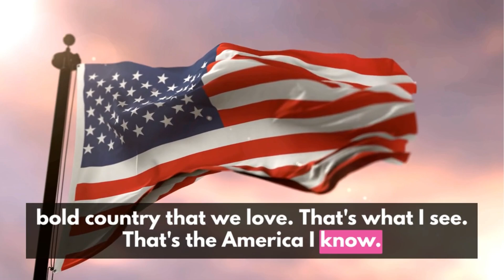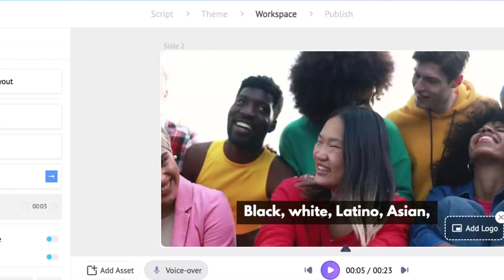How to convert Voice to Video using AI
Convert your voice or any audio into a video using our voice to video maker

The US elections are right around the corner likely to be held on the 5th of November 2024, and the whole world have their hopes up both for Kamala Harris and Donald Trump! Meanwhile, let us take a trip down the former President Barack Obama's memory lane. He will forever be looked up to as one of the best presidents in the US history! Now imagine using his beautiful speech to create a stunning video?

What you just heard is an extract from the former president of the US Barack obama’s speech, converted into a beautiful video with stunning visuals! And all this was made possible with Steve Ai , the audio was inbuilt into Steve and viola the video was created! Let me show you how

Hit voice to video upload your audio and the script is ready, you can further split it into more scenes by hitting the split option, remove unnecessary silences and filler words and pick the podcast theme or any theme of your choice. Scenes are ready! Now what’s podcast video without subtitle highlights! We hit on animation and you have a ton of effects that can be used on the text, you can even pick the highlight colour of your choice. You can also upload images or videos of Obama incase you are not convinced of the options provided.